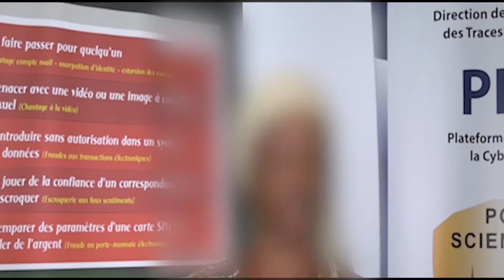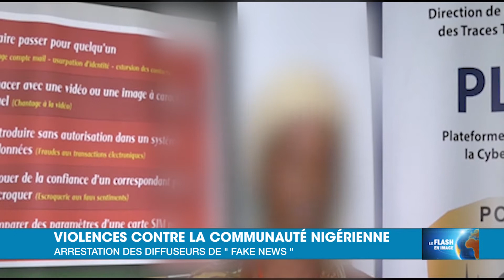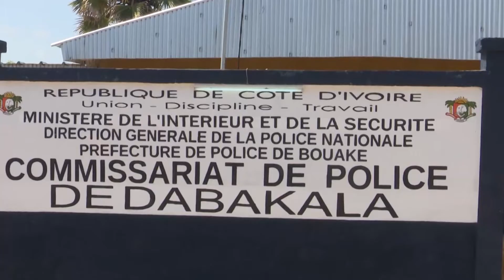Le Flash de 15 Heures de RTI du 21 mai 2021